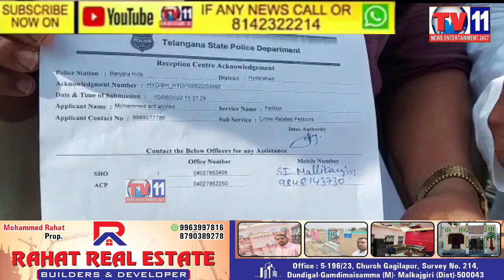Ghustaaq E Rasool Saw Ke Qilaaf Banjarahills Ps Limits Mein Aaj Baad Namaz E Juma Complaint F.I.R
Ghustaaq E Rasool Saw Ke Qilaaf  Banjarahills Ps Limits Mein Aaj Baad Namaz E Juma Awaam Mein Ghusse Ki Laher Complaint F.I.R Aur Arrest Ki Demand.